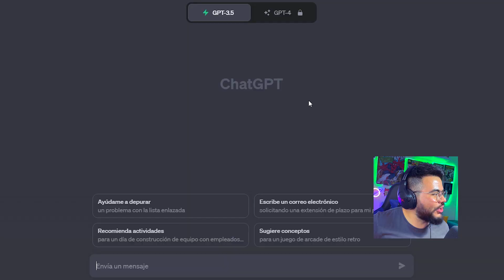¿TODOS MURIERON? 🥺😨 REACCION LOKI Temporada 2 Capitulo 4